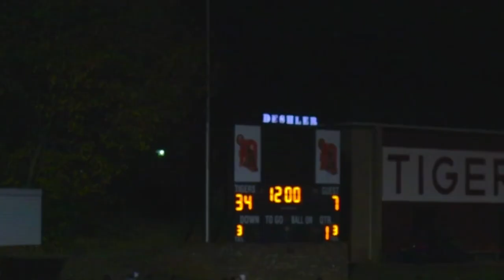2022 Playoff’s // Deshler High School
📸 // Josiah Thompson